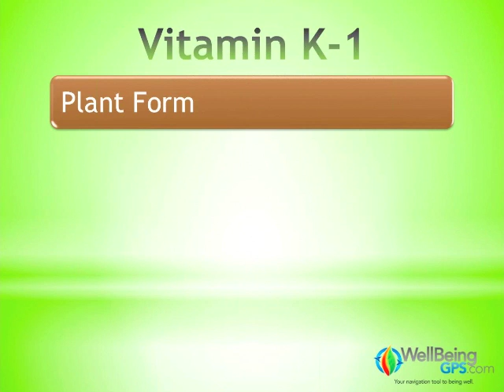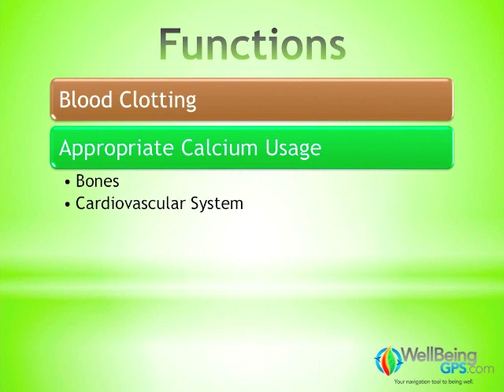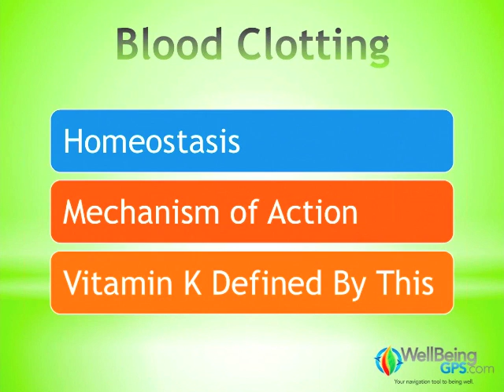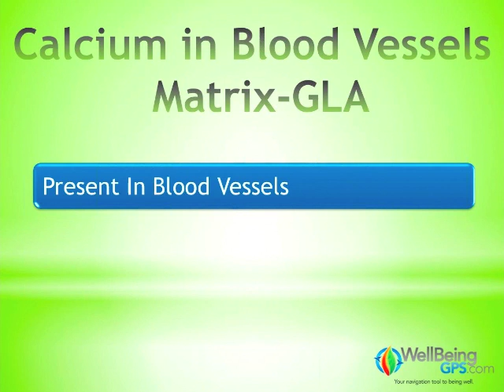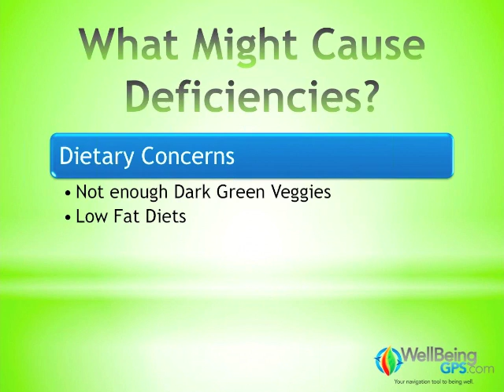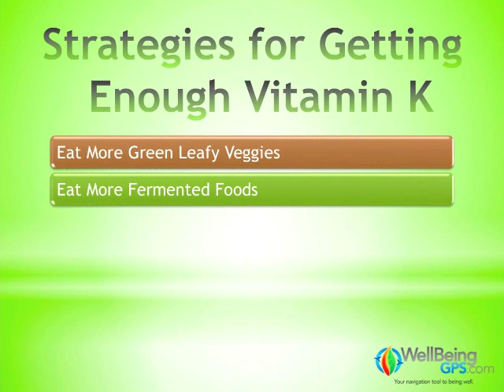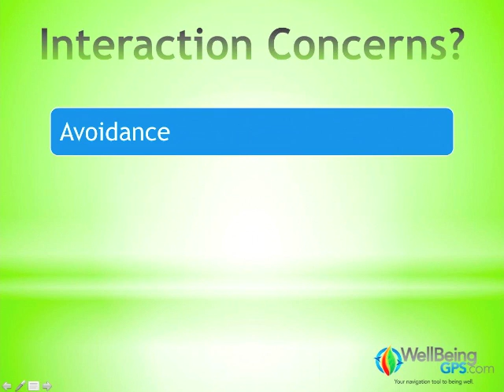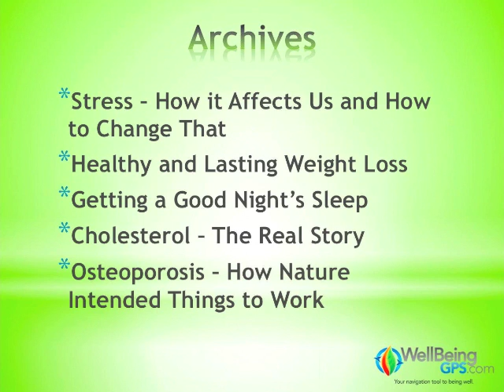Vitamin K: The Untold Story Of A Vitamin Superstar // WellBeingGPS.com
Understanding biochemistry is a fascinating and sometimes confounding practice.  Complicating matters is the fact that the vast majority of medical research dollars are spent in the pursuit of inventing new chemical entities that can help make companies money.  Sometimes a simple vitamin doesn't get the respect that it should.*